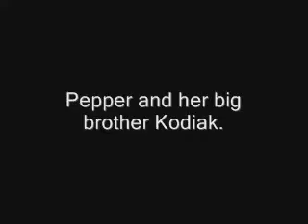Pepper Imp - 9 weeks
This is the Markwright Puppy kept from the most recent litter. Here she is playing with her big brother - Kodiak (Great Pyrenees).